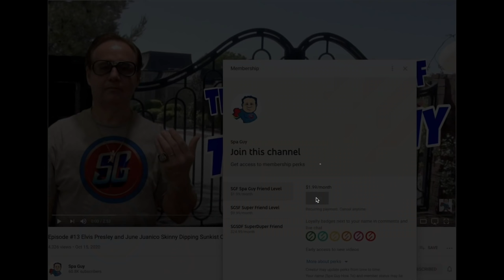ELVIS - Baz Luhrmann Movie Trailer First Look Review & Thoughts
If you want to donate to this history effort click this
In this video The Spa Guy reacts to the New Elvis movie by Baz Luhrmann.
Version 2